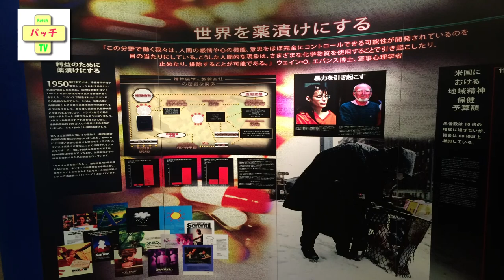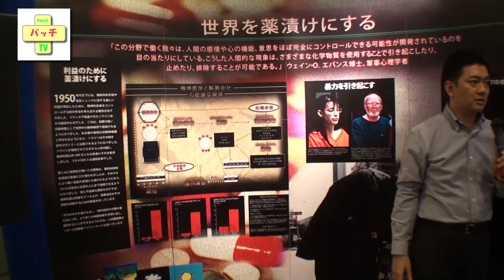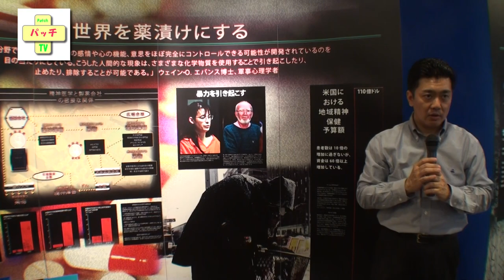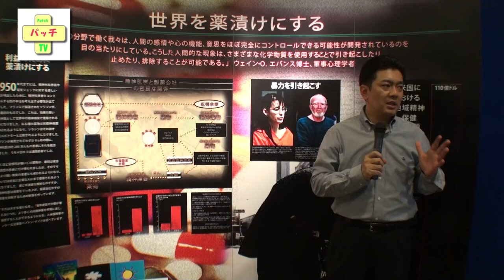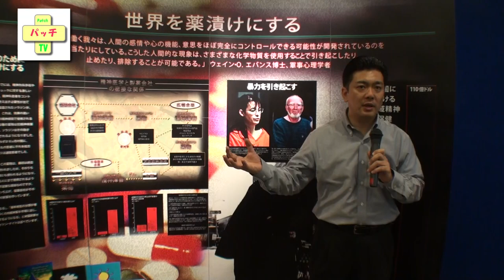09世界を薬漬けにする【動画】こころの健康を考えるパネル展示会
こころの健康を考えるパネル展示会09世界を薬漬けにする

2014-6/14浅草公会堂

2013年より販売が開始された統合失調症薬「ゼプリオン」について、わずか5か月の間で21人もの死亡例が報告されました。この薬はすでに80か国以上で販売されていますが、このように多くの患者が死亡したのは日本だけです。ではなぜ日本だけなのでしょうか？